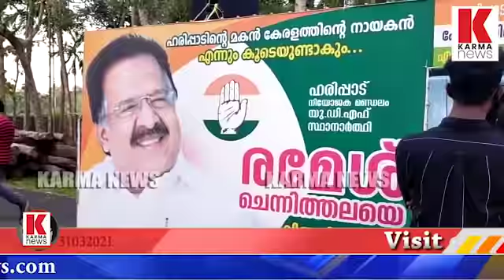പിണറായിയെ ചെന്നിത്തല ജയിലിൽ അടയ്ക്കും, ഹരിപ്പാടുകാർ പറയുന്നു,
ഹരിപ്പാടുകാർ പറയുന്നു പിണറായിയെ വലിച്ച് താഴെ ഇടാൻ പിറന്നവൻ രമേശ് ജി, നാടിന്റെ ഈ ആവേശം ഭാവി മുഖ്യമന്ത്രിയുടെ പട്ടാഭിഷേകം എന്നും-  രമേശ് ചെന്നിത്തലക്കൊപ്പം